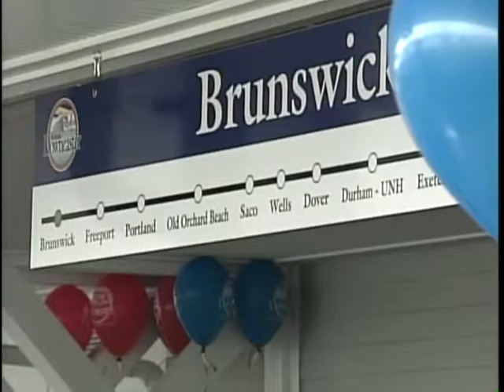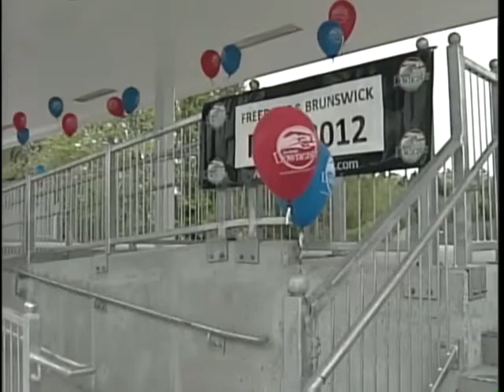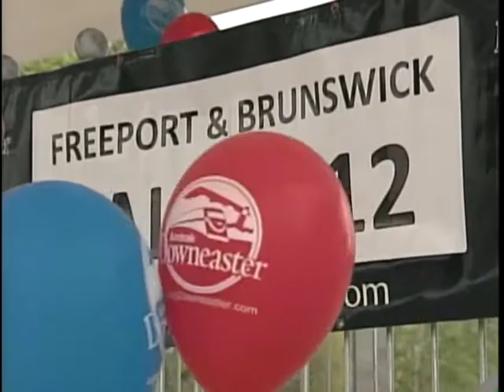Amtrak hold ribbon cutting at Brunswick platform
The Amtrak Downeaster expansion project reached a major milestone Monday.  News 8's Jim Keithley reports.